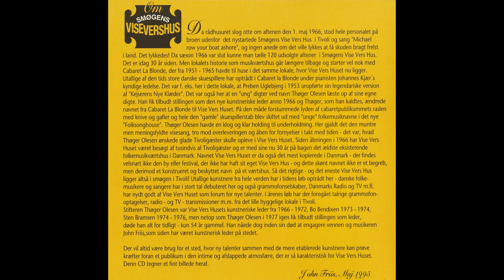Eva Madsen - Vennesangen (Live)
Kunstner:
Eva Madsen
Opsamlingsalbum: En Aften I Smøgens Visevershus Tivoli
Udgivelsesår: 1995